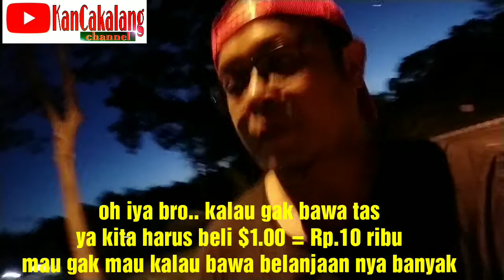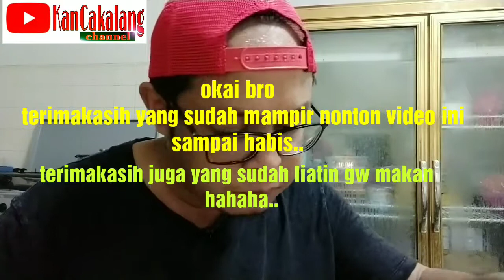Ikan Roa ada di Brunei ?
Assalamu'alaikum dan salam sejahtera bagi kita semua..
Hi brosis bro & sis
Yang orang Manado pasti sudah pada tau dong yang nama nya ikan Roa.. Hehe, ternyata di Negara Brunei Darussalam juga ada loh..kalau di Brunei nama nya Tahai..di Brunei itu ada kemiripan dengan Sulawesi dari makanan,jajanan kue-kue dan bahasa pun ada sedikit kesamaan nya bro sis,bisa jadi karena pulau borneo ini bersebelahan dengan sulawesi? jangan lupa subscribe dan like video nya ya.
thank you. -salam Kawanua-